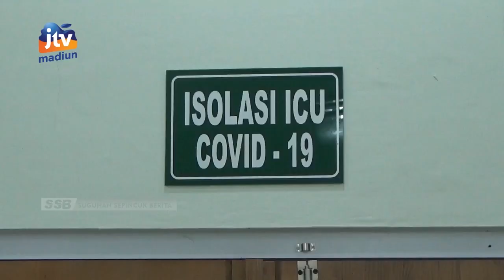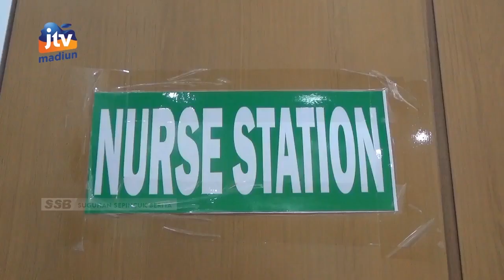KAB MADIUN - Varian Omicron, 1 Pasien Dirawat Di RSUD Dolopo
Seorang pekerja migran warga kabupaten Madiun diduga terpapar covid 19 varian omicron. Warga yang baru pulang dari negara Hongkong tersebut kini dirawat intensif di Rumah Sakit Umum Daerah Dolopo.